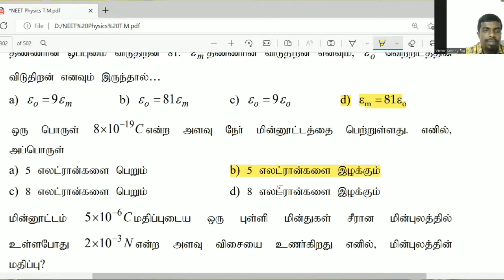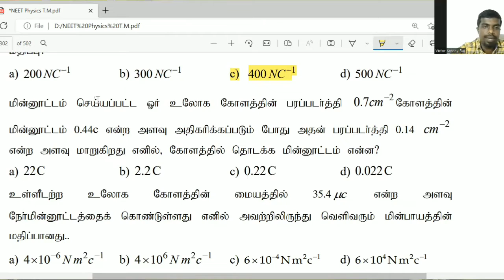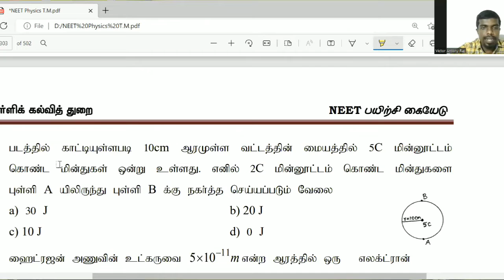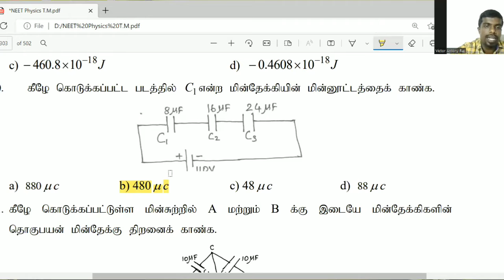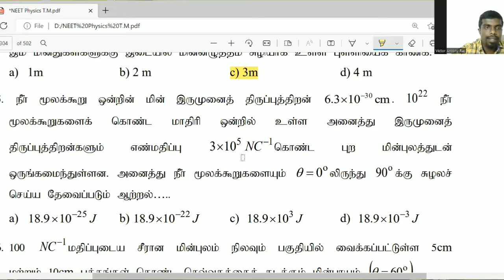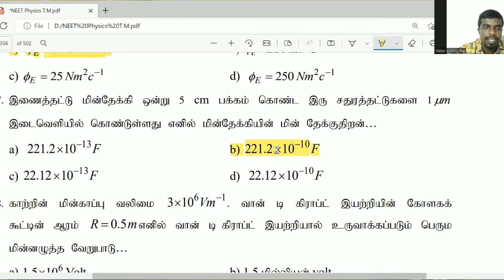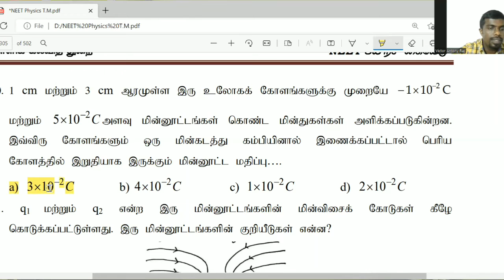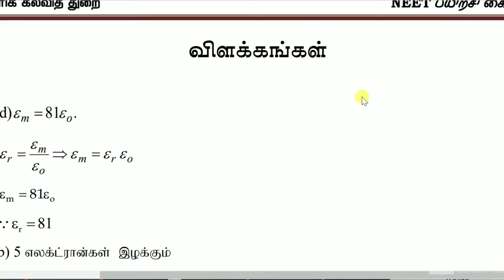NEET Physics | Electrostatics நிலை மின்னியல் | NEET Pattern Questions Exercise